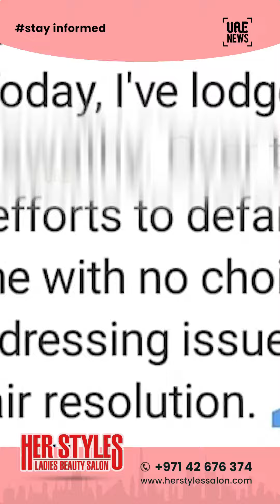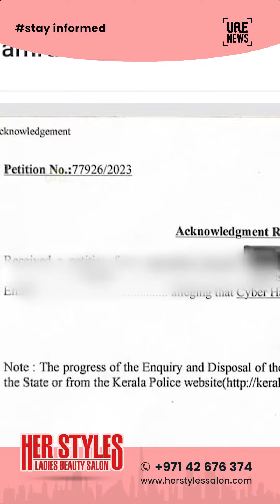A Guide to Crafting the Perfect Thumbnail! 📸| UAE NEWS INTERNATIONAL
Hey Insta-fam! 🌟 Have you ever wondered how to make your content shine with just a tiny thumbnail? 🤔 Well, I've got you covered! 📸✨

Your thumbnail is like a sneak peek into your world! Make it pop with vibrant colors, striking contrasts, and a clear focal point. Whether it's a stunning landscape or a delicious dish, choose an image that tells a story at a glance.

🌼 Embrace Empathy in Your Creations:
Every photo, every word, every video we share has the potential to touch someone's heart. Let's use this power for good and create content that resonates positively.

❌ Zero Tolerance for Hate: Hate speech, derogatory comments, and hurtful language have no place in our community. Let's build each other up instead of tearing anyone down.

Let's fill our feeds with compassion, positivity, and warmth. Together, we can create a safe and supportive online space that lifts spirits and leaves a trail of smiles. 😊🌈